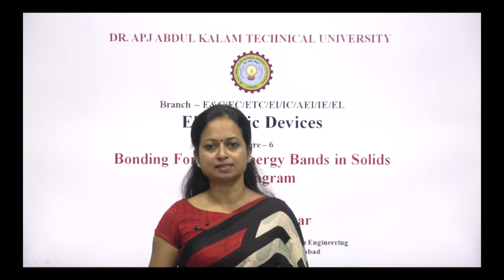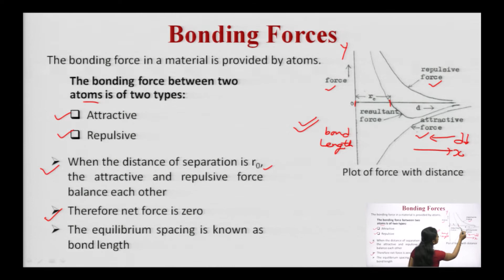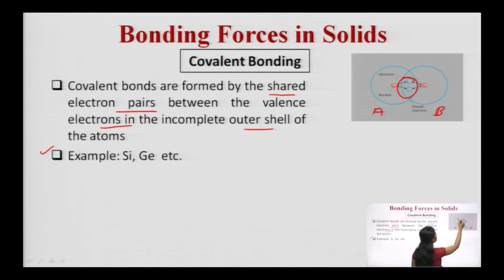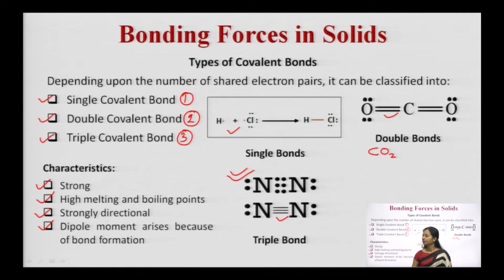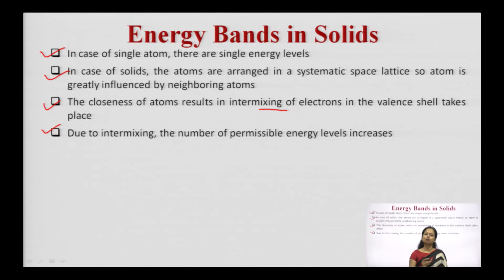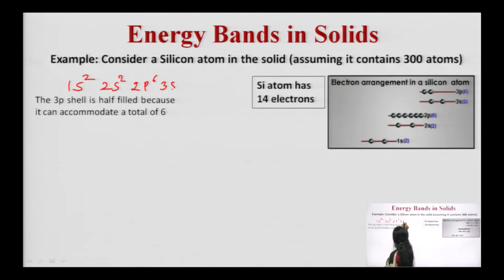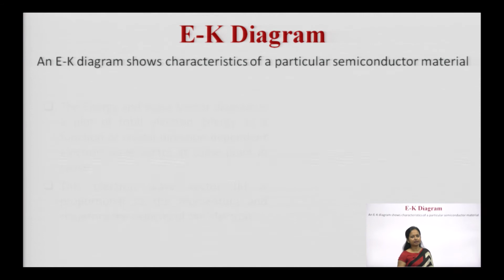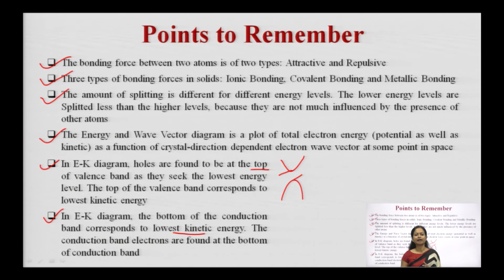Bonding Forces & Energy Bands in Solids E-K Diagram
Subject:Electronic Devices
Course:EC